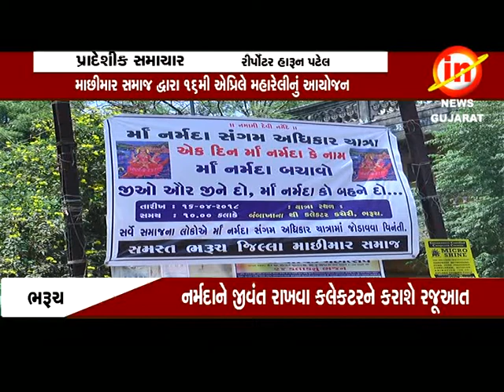ભરૂચઃïï નર્મદા ને જીવંત રાખવા માછીમાર સમાજ દ્વારા ૧૬મી એપ્રિલે મહારેલી નું આયોજન